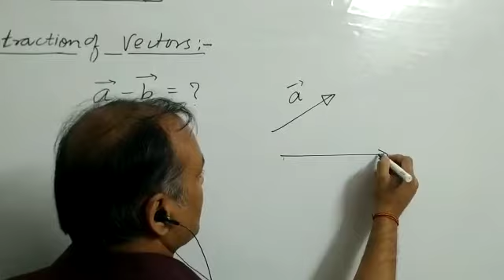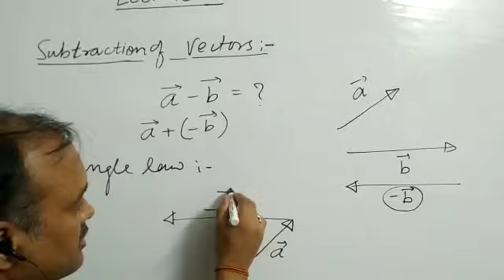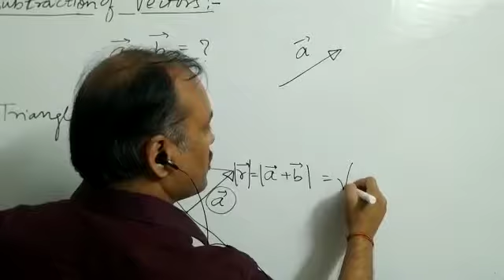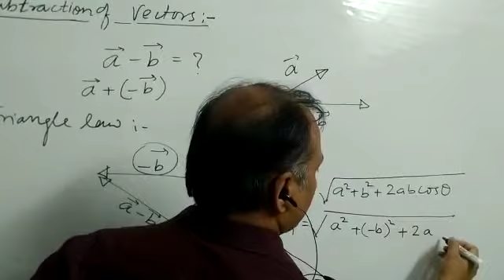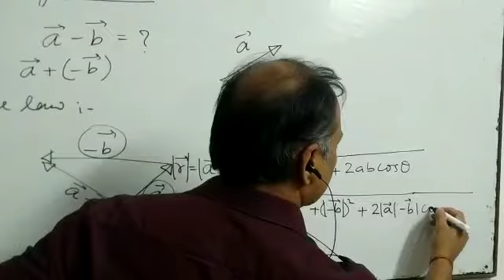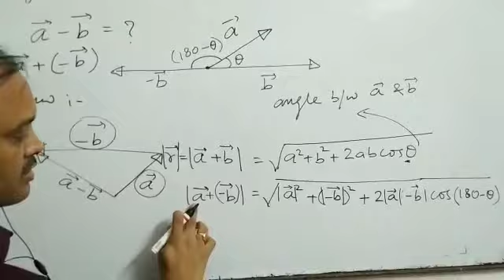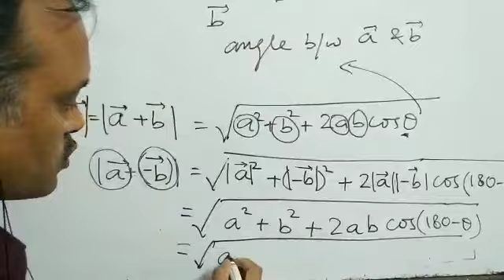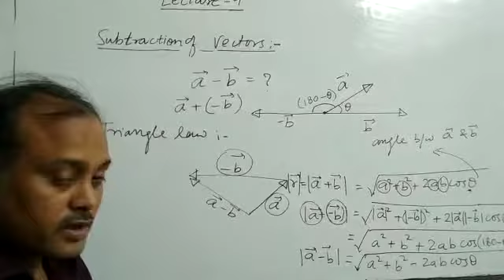Vectors by Dr.AD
Class 11/12; lecture 4